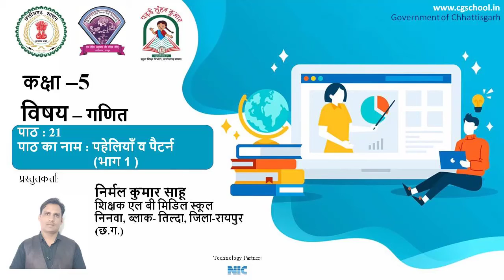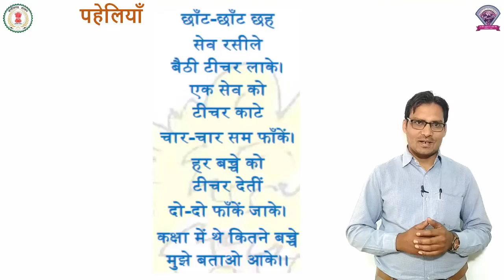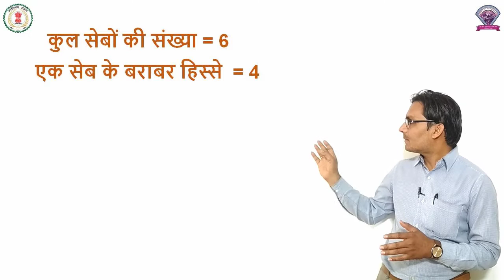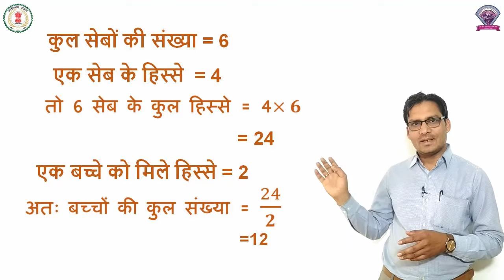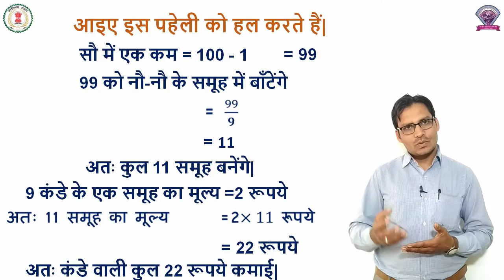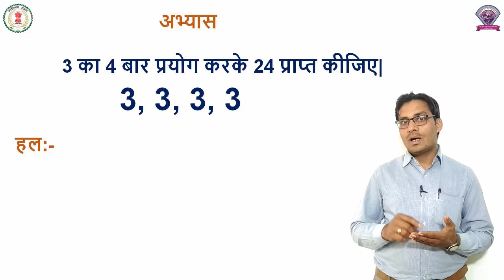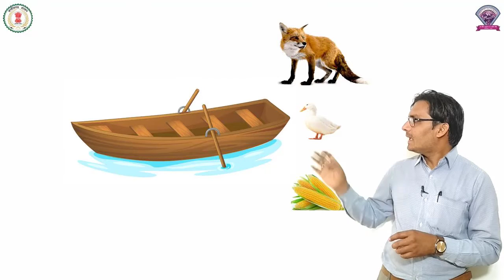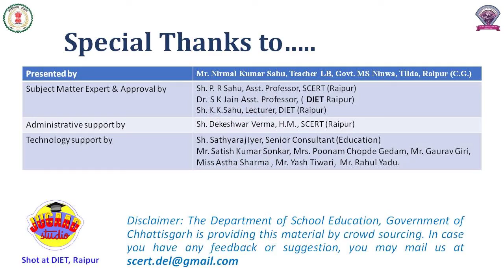गणित कक्षा 5 पाठ 21 - पहेलियाँ एवं पैटर्न (भाग 1 ) - निर्मल कुमार साहू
maths
class 5
chapter 21
Puzzles and Patterns (Part 1)
Nirmal Kumar Sahu